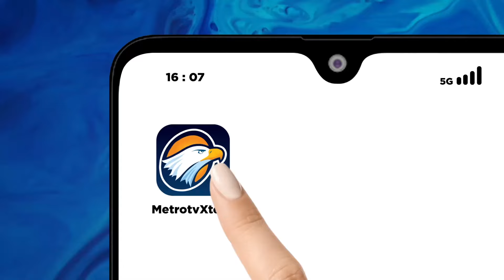Covid Naik Lagi, Kondisi Masih Aman?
MetroTV,

Di tengah euforia menyambut libur Natal dan tahun baru 2024, ancaman Covid-19 kembali mengintai. Peningkatan kasus COVID-19 yang signifikan dalam beberapa waktu terakhir di Indonesia tengah menjadi sorotan, terlebih ada dugaan varian baru yang memicu tingkat transmisi atau penularan lebih cepat dan lebih mudah menginfeksi.

Tercatat 22 provinsi di Indonesia mengalami lonjakan kasus mingguan 200 hingga 300 persen dari minggu sebelumnya. Negara tetangga, seperti Singapura dan Malaysia juga mengalami lonjakan kasus Covid-19 di penghujung akhir tahun 2023.

Untuk mencegah situasi semakin genting, kesadaran dan kepatuhan masyarakat akan protokol kesehatan tetap menjadi kunci utama dalam memerangi penyebaran Covid-19. Namun, langkah apa yang harus dilakukan pemerintah untuk mengantisipasi lonjakan kasus covid 19? Akankah pemerintah membuat aturan baru, guna memperketat penyebaran covid 19 yang semakin Merajalela? Dan apakah pemerintah menyiapkan anggaran ekstra untuk menangangi kondisi saat ini?